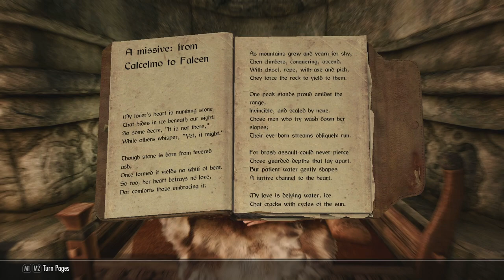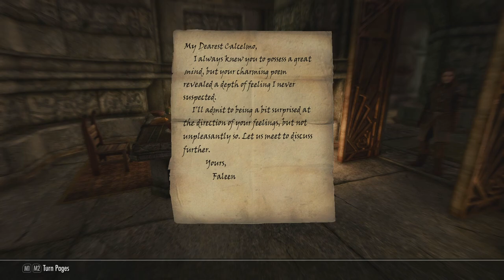Let's Play Skyrim Special Edition Part 289 - The Book of Love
Traveling with a new companion, we head to Ivarstead to unite two lovers for Dinya Balu. We then go to Markarth to do the same.  Finally, we travel to Gjukar's Monument to assist with another reunion.